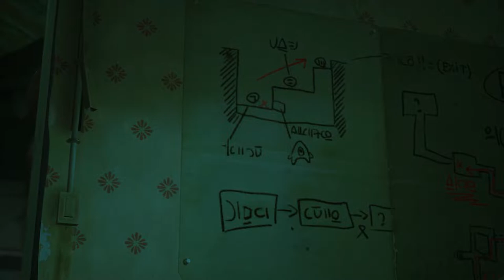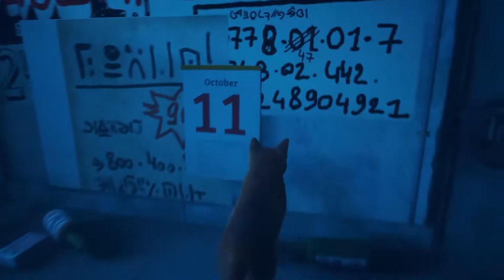STRAY - A Cat's Journey to Find His Way Home. - Let's Play #1 [No Commentary]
Outro Song